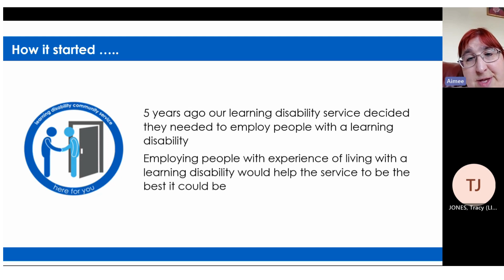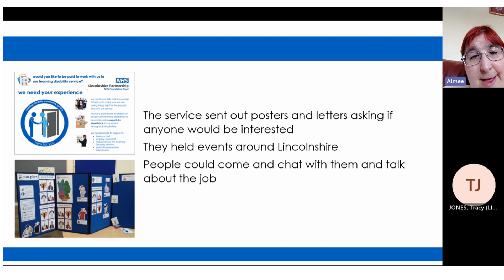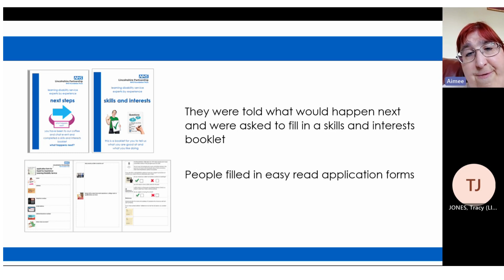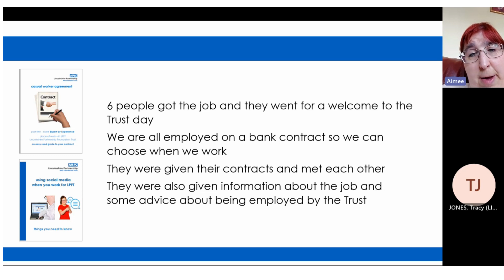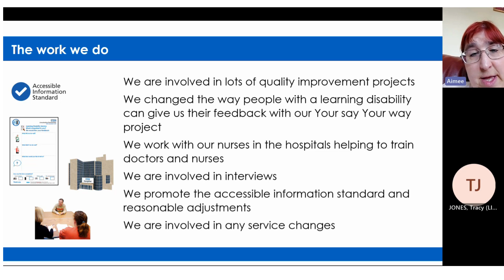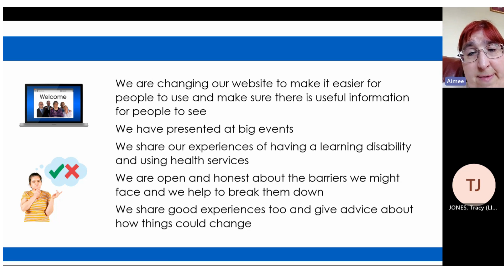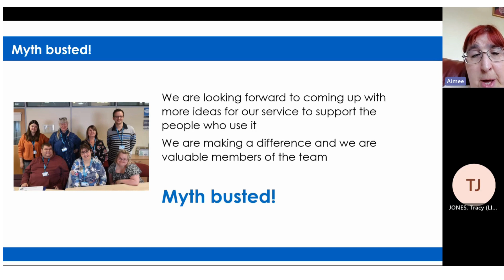LD week - Mythbusting - People with a learning disability can't work